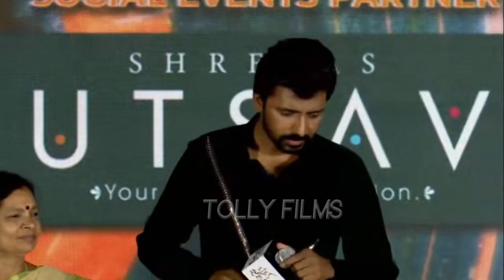దర్శి ఏడ్చేశాడు | Priyadarshi Emotional Speech At Oke Oka Jeevitham Pre Release Event | Sharwanand